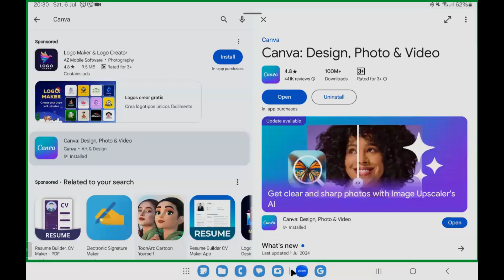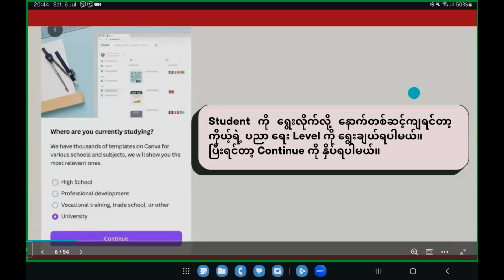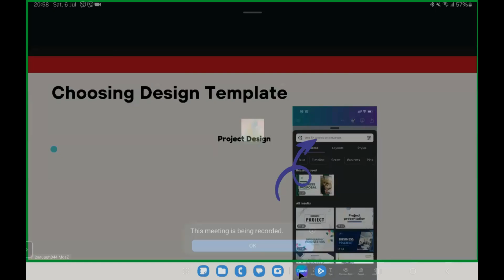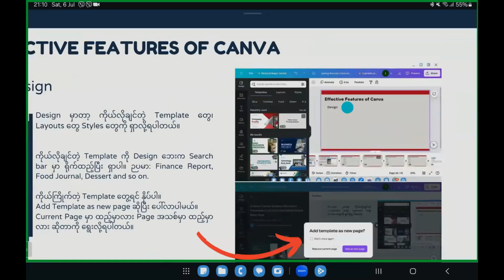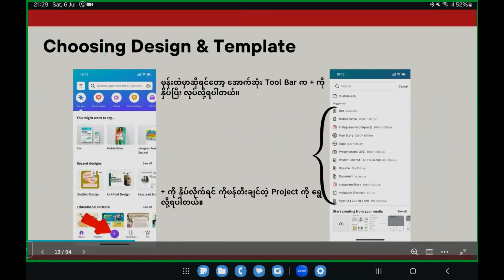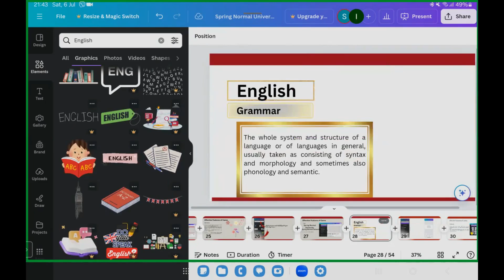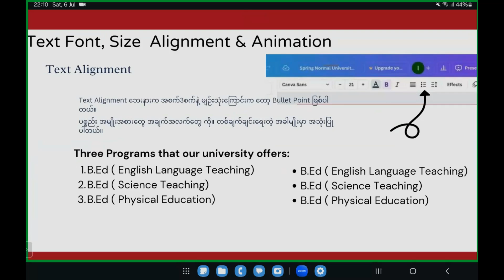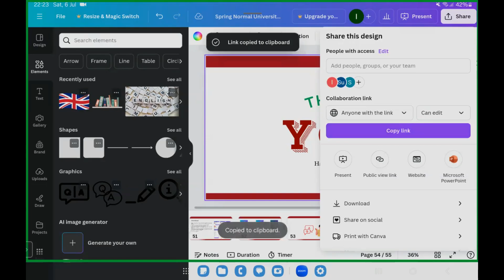B1 S2_Day 1_Instructor 1 Canva အသုံးပြုနည်း